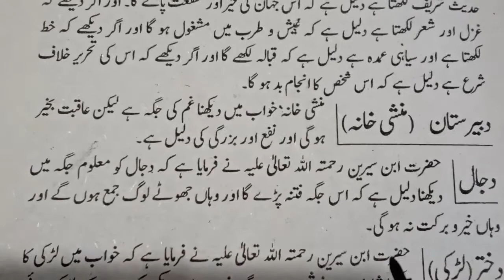Khwab Mein Dajjal Ko Dekhna | Khwab Mein Dajjal Ka ana